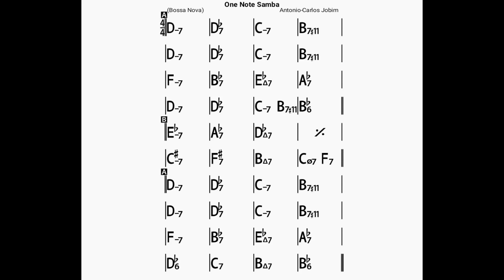One Note Samba/backing track/bpm120